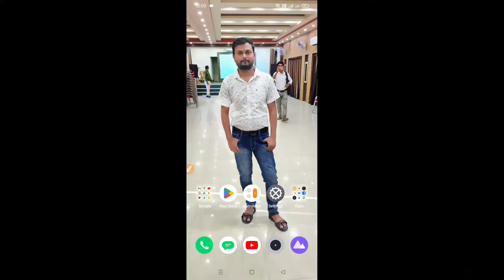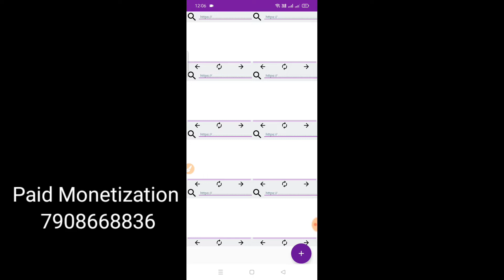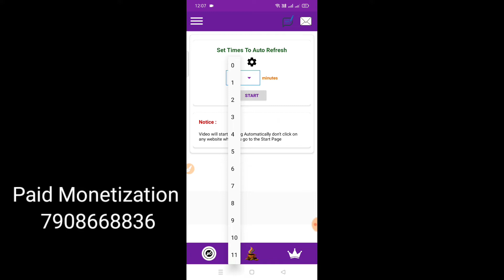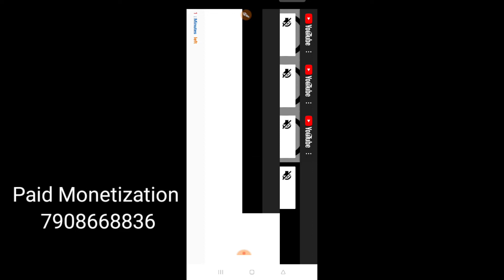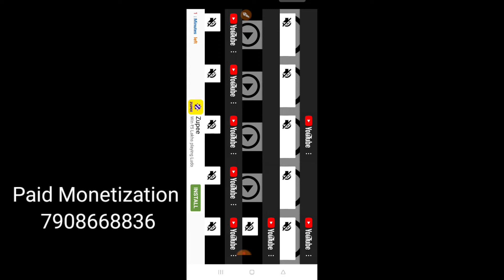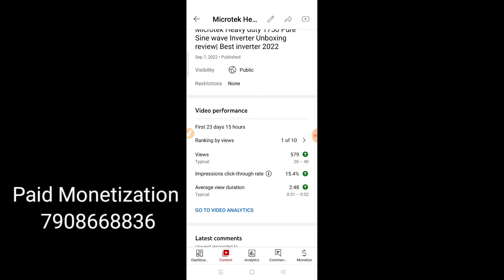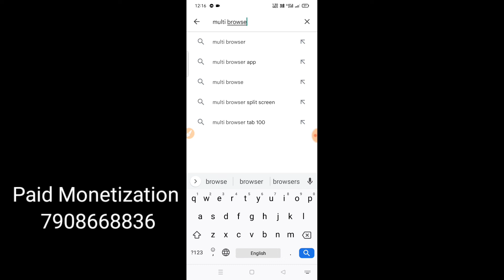Best Trick Mobile Se Watch Time Kaise Badhaye | How to Complete 4000 Hours Watch Time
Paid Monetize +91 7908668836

Dosto Aaj Ki Is Video Me Maine Aapko Mobile se watch time kaise badhaye, video ko pura dekna, Ummeed Hai Aapko Ye Video Bahut Hi Jyada Pasand Aayegi.

YOUR QUIERYS-
4000 hours watch time
4000 hours watch time kaise complete kare
4000 hours watch time trick
watch time kaise complete karen
4k watch time trick
4000 hours watch time complete
4000 watch time kaise pura kare
watch time
4000 hours watch time kya hai
4000 watch hours youtube
apna purana youtube channel wapas kaise laye
apne channel ko monetize kaise karen
free promote youtube channel
how to complete 4000 hours watch time and 1k
phone
unlisted video watch time count
vakrangee share